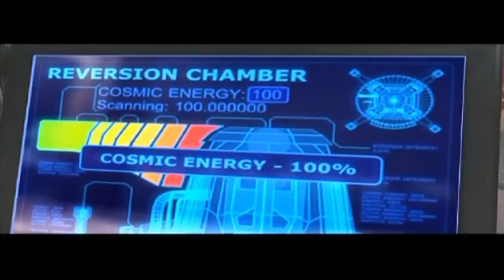Let's Play Fantastic Four Part 10: Baxter Building Beseiged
We faff about in space, then defend our home from Dr. Doom.